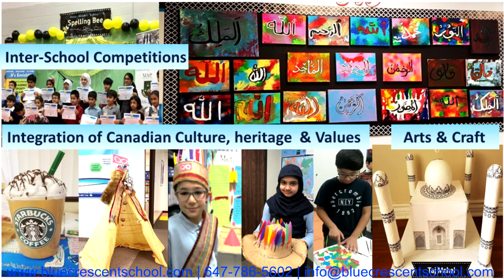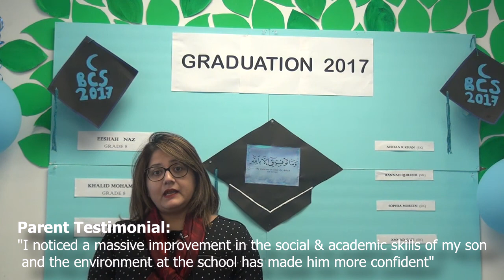Blue Crescent School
Empowerment through Education…Enriched Academics, Best Language program, Effective Islamic knowledge, Engaging Tech Classes, Extracurricular projects …BEST SCHOOL with a loving environment to nurture the Bright Leaders of tomorrow!  Cherish your Child’s progress…ENROL TODAY!
Transportation Available…Limited Spots